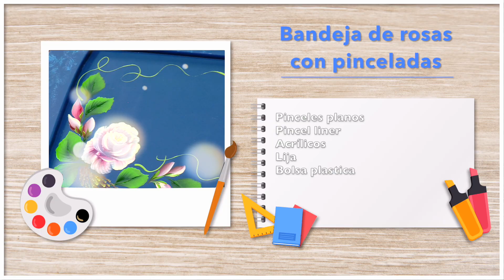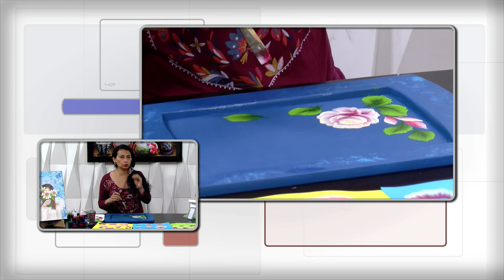Bandeja de rosas con pinceladas - HogarTv producido por Juan Gonzalo Angel Restrepo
Muchos artistas han creado un nuevo estilo solo cambiando sus pinceladas, inventando una nueva forma de aplicar la pintura. Es el caso de las primeras vanguardias: impresionismo, expresionismo, puntillismo y abstracción. Algunas de las técnicas más unidas a la forma de la pincelada son el estilo oriental antiguo, el Ukiyo-e y el paisajismo Tsukinami-e. Por ejemplo, las hojas y flores son creados en el papel con toques exactos de pintura, donde el gesto y movimiento de la mano genera la forma.

► YOUTUBE: HogarTvChannel | Cocina TV |  Belleza TV  | HomeArt TV